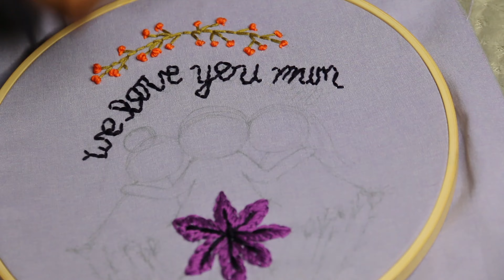mother's day embroidery hoop // DIYwithDami // damilaara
There can come a time where you’re short of money, but you can never be short of ideas! This is a simple (well it can be) way to give something sentimental and unique to a loved one.

So, for this Mother’s Day I decided to give my mum a memento that showcases my creativity with this embroidery hoop. In total this took me about 6 hours. You’re probably best off not procrastinating until the day that you’re meant to offer up the gift which I maybe did or didn’t do… I was rushing and so I definitely cut some corners and the perfectionist in me is dying right now but let’s just put all the mistakes down to artistic license. It ended up looking a bit juvenile but I’m mostly happy with the result.

I hope to learn an expanse of embroidery techniques to design plentiful hoops as they do make great gifts and decorations!